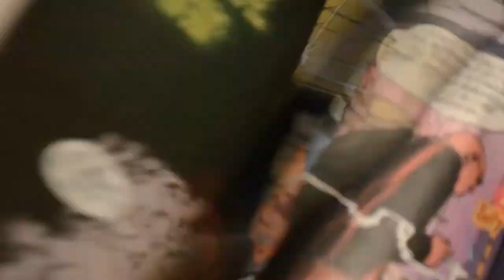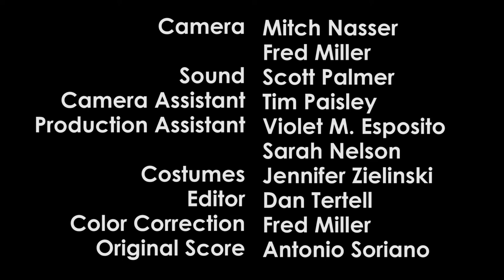Mike's Ma's Balls - Episode 3: Time to Kill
Episode 3 of 12. Having just spent all of his mom's meatball money on comic books, Mike, Lino, and Bizzle head to the park for some well-earned R & R.